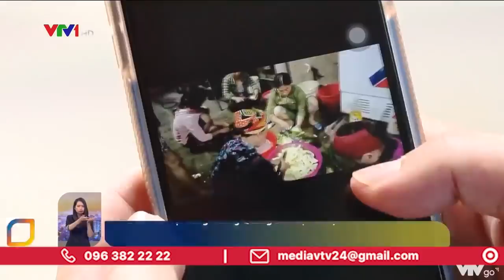Nặng lòng hướng về miền Trung | VTV24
Khắp mọi nơi trong cả nước đang hướng về miền Trung thân thương.